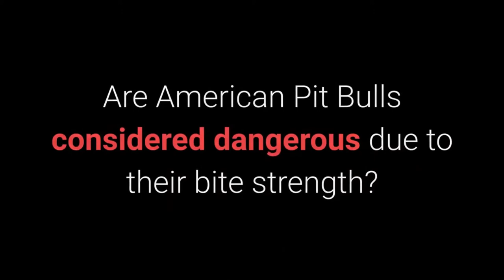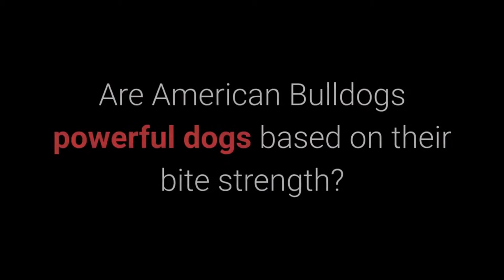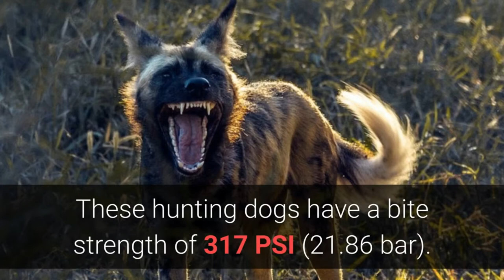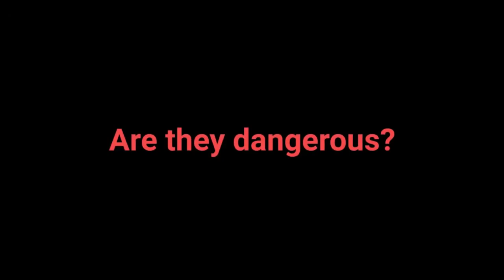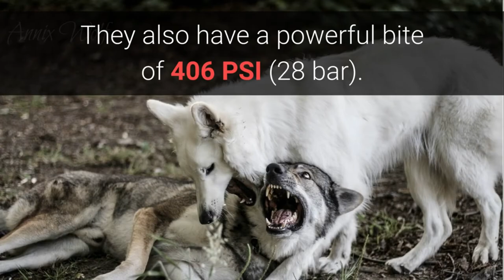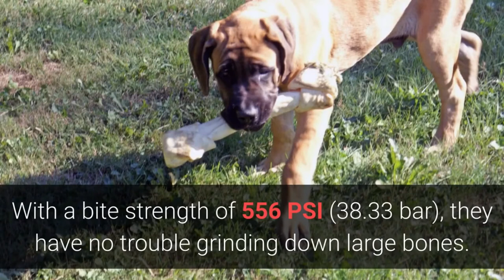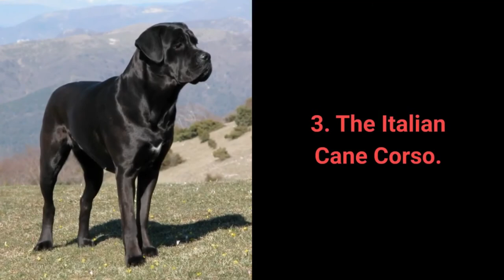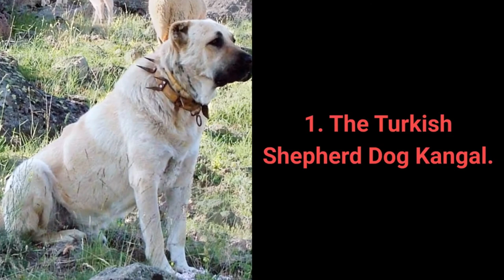TOP 20 Dog Breeds 🐕 With The Strongest Bite!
Would you like to see the top 20 dog breeds with the most powerful bite in the world?

20. The Labrador Retriever.

The Labrador Retriever is known as one of the most popular dog breeds.

The strength of a Labrador Retriever's bite is 230 PSI (15.86 bar).

19. The American Pit Bull.

American Pit Bulls have a reputation for being the most dangerous dogs in the world.

American Pit Bulls have a biting force of 235 PSI (16.2 bar).

18. The Great Dane.

Great Danes are gentle giants. They are quite elegant and make for excellent pets.

Their bite strength is 238 PSI (16.41 bar).

17. The German Shepherd Dog.

German Shepherds are one of the most faithful dog breeds in the world.

A German Shepherd's bite strength is 238 PSI (16.41 bar).

16. The Doberman.

The Doberman is a remarkably intelligent and loyal dog breed.

These mighty dogs also have a powerful bite that reaches 245 PSI (16.89 bar).

15. The American Bulldog.

American Bulldogs are stocky, muscular, well-built dogs.

The bite strength of an American Bulldog is 305 PSI (21 bar).

14. The African Wild Dog.

The African Wild Dog is a highly sociable animal that lives in packs.

These hunting dogs have a bite strength of 317 PSI (21.86 bar).

13. The Siberian Husky.

The beautiful and kind Siberian Husky is a frequent choice of pet.

The Husky has a bite strength of 320 PSI (22 bar).

12. The Rottweiler.

The Rottweiler is a mid-sized dog often seen as dangerous and aggressive.

Their bite strength is 328 PSI (22.6 bar).

11. The Akita.

The beautiful and ever more popular Akita is a vigilant guard dog that can turn extremely aggressive.

The Akita's biting strength is 350 PSI (24.1 bar).

10. The Leonberger.

The Leonberger is a giant dog breed, as well as very muscular.

This mighty breed has a particularly powerful bite of 399 PSI (27.5 bar).

9. The Czechoslovakian Wolfdog.

The Czechoslovakian Wolfdog is a beautiful furry pet.

They also have a powerful bite of 406 PSI (28 bar).

8. The Dogo Argentino.

The Dogo Argentino is a large and muscular dog breed.

They have an incredibly powerful bite of 500 PSI (34.5 bar).

7. The Presa Canario.

Also known as the Canary Mastiff, this is a rare and large dog breed that demands early socialization and obedience training.

The Canary Mastiff has a bite strength of 540 PSI (37.2 bar).

6. The English Mastiff.

The English Mastiff is a large dog breed with a massive body.

With a bite strength of 556 PSI (38.33 bar).

5. The Tosa Inu.

The Japanese Fighting Dog Tosa is a rare dog breed that finds its use in dog fights in Japan even today.

The Tosa has a bite strength of 556 PSI (38.33 bar).

4. The Dogue De Bordeaux.

The Dogue De Bordeaux, or the French Mastiff, is a well-built, muscular dog breed.

These mighty dogs have a mighty bite of 556 PSI (38.33 bar).

3. The Italian Cane Corso.

The Cane Corso is a muscular Italian mastiff that is considered an excellent guard dog.

With his powerful bite of 700 PSI (48.3 bar), the Cane Corso is more than a match to anyone who poses a threat to his owner.

2. The Bandog.

The Bandog originated by crossbreeding various breeds.

Bandogs take second place on the list of the top 20 dog breeds with the most powerful bite in the world with their bite of 730 PSI (50.3 bar).

1. The Turkish Shepherd Dog Kangal.

The Kangal is a mastiff-type breed that has exceptional size, strength, and guards livestock against predators of all sizes.

The strength of a Kangal's bite is an incredible 743 PSI (51.2 bar), which makes them the mightiest breed in the world based on biting force.